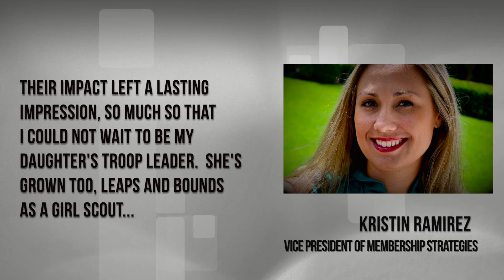Giving Tuesday - Staff Story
Listen to our Vice President of Membership Strategies, Kristin Ramirez as she shares personally how Girl Scouts impacted her life and help shape who she is today.